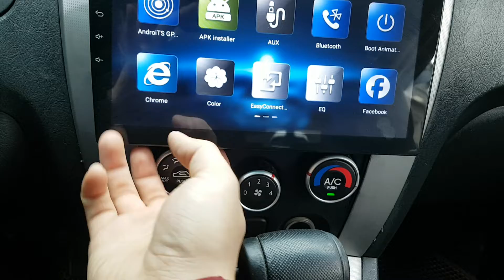SENA TRADING - 2007 TUCSON 7U586359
2007 TUCSON 7U586359